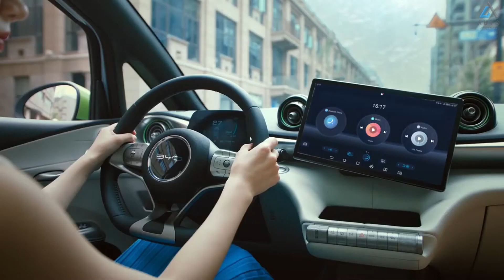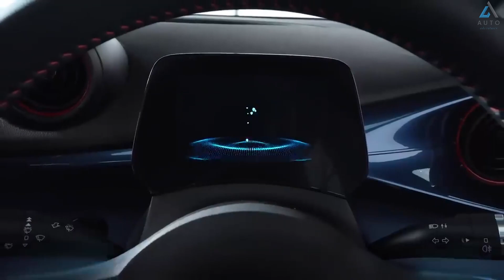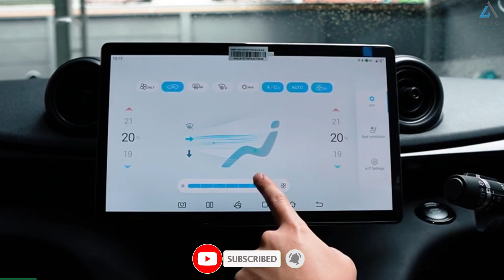The Electric Marvel of 2024:BYD Dolphin!🐬⚡️Dive into the Future of Mobility!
00:00 Overview
00:59 Exterior
01:46 Performance
03:16 Driving
04:48 Interior
06:19 Safety
07:34 Passenger area
08:18 Baggage area
09:09 Price
🌟 Dive deep into the future of electric mobility with the BYD Dolphin 2024! 🐬⚡️ In this comprehensive review, we're exploring every aspect of this cutting-edge electric marvel, from its performance to safety features, giving you the inside scoop on what makes the BYD Dolphin a game-changer in the world of EVs.

🚗 **Unveiling the BYD Dolphin:**
   Get ready for a closer look at the sleek design, innovative features, and the overall driving experience that the BYD Dolphin brings to the table.

🌐 **Range and Performance:**
   Discover the impressive range that the BYD Dolphin offers and how its performance on the road sets it apart from the competition. We're putting it to the test to see if it lives up to the hype.

📊 **Specs and Boot Space:**
   Delve into the nitty-gritty details, from the specifications that define the Dolphin's capabilities to the practicality of its boot space for your everyday needs.

💰 **Price and Charging:**
   Learn about the affordability of the BYD Dolphin and the convenience of its charging capabilities, making electric mobility accessible and hassle-free.

🌍 **Global Reach - UK Presence:**
   Explore the BYD Dolphin's presence in the UK, as we discuss its impact on the electric vehicle market and its role in shaping the future of sustainable transportation.

🔋 **Battery Technology:**
   We're taking a deep dive into the advanced battery technology that powers the BYD Dolphin, shedding light on the innovation that makes it an eco-friendly powerhouse.

👀 **Safety First:**
   Safety is a top priority, and we're examining the safety features that make the BYD Dolphin a reliable choice for drivers who prioritize security on the road.

🔍 **Future Forward - BYD Dolphin 2023 vs. 2024:**
   What advancements can we expect in the 2024 model? We're comparing the 2023 and 2024 versions to showcase the continuous evolution of the BYD Dolphin.